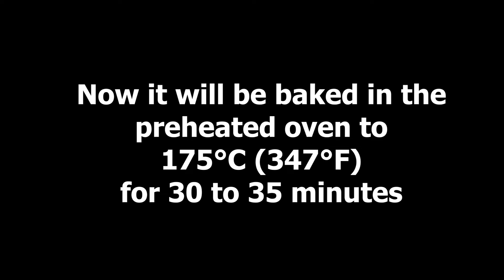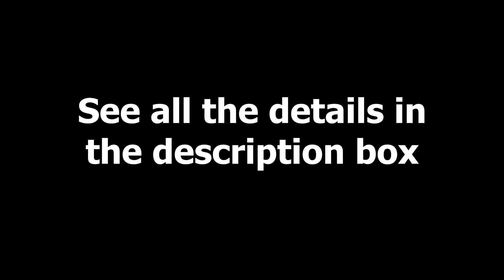How to Make Chocolate Brownie | Delicious Chocolate Dessert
I invite you to make a delicious chocolate brownie dessert with me today. The recipe is incredibly simple. First you melt 180 grams of butter in a water bath. Then by mixing in 180 grams of chocolate with 70% cocoa you get a homogeneous consistency. If desired you may take 100 grams of sugar; for the real sweety tongues among you 200 grams is optional. In a large separate container, you combine the 3 eggs with the sugar and beat it with a hand mixer for 3 minutes. And then you add the chocolate mass to this container and mix it again to a homogeneous consistency. Further you add 75 grams of sieved flour and pinch a bit of salt mix thoroughly until well blended and free of lumps. The baking dish you cover with baking paper and pour the bakery dough into it. Evenly distribute it in the baking pan.
Now it will be baked in the preheated oven to 175°С (347°F) for 30 to 35 minutes, and is done by the point, where a wooden stick comes out slightly moisturized after insertion.
You let it cool down completely, cut it into cubes and in the end obtain an irresistible juicy and tender chocolate brownie.

Ingredients
• 180 grams of butter
• 180 grams of chocolate with 70% cocoa
• 3 eggs
• 100 grams of sugar
• 75 grams of sieved flour